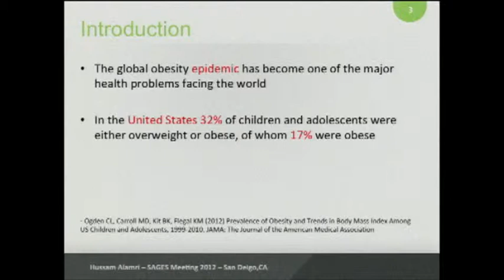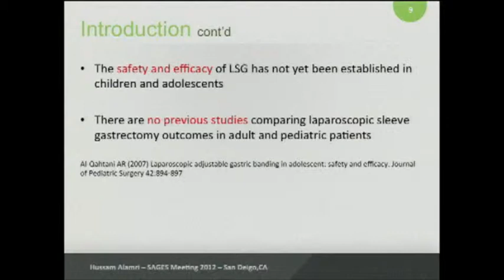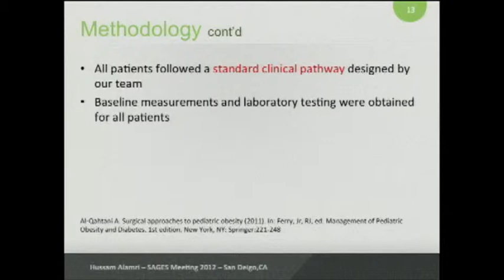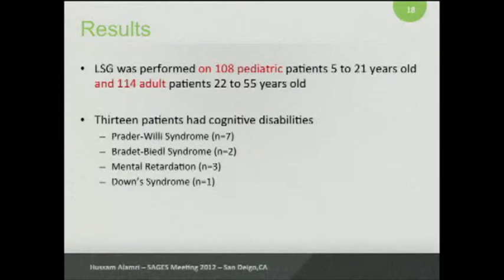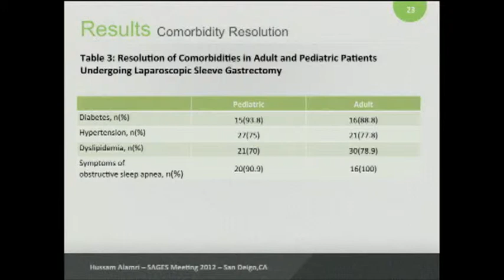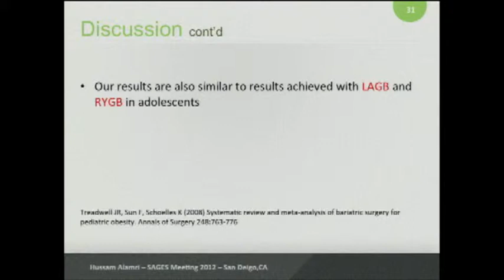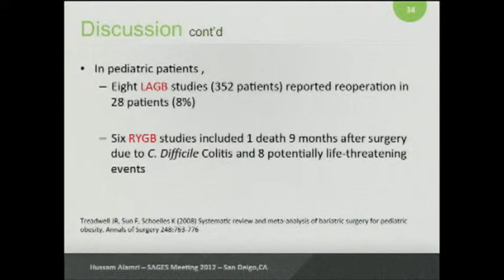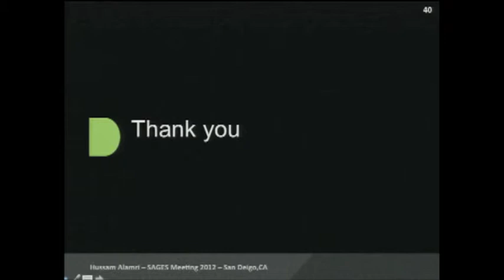S131 Laparoscopic sleeve gastrectomy in adult and pediatric obese patients - SS23: Plenary Session 2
Presented by Hussam Alamri, MD